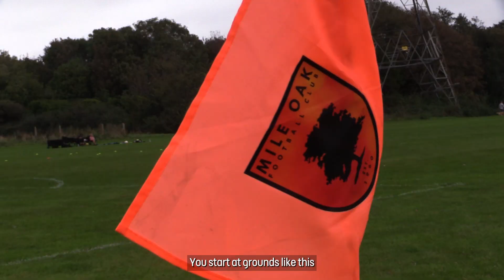England Football Grassroots Awards 2023 - Match Official of the Year: Red Egan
Congratulations to Red Egan, our England Football Match Official of the Year!